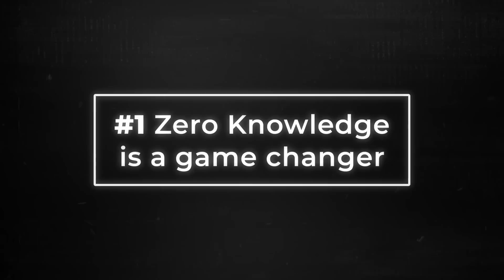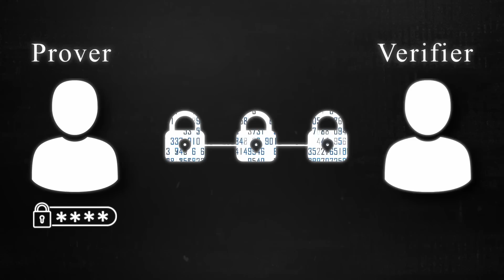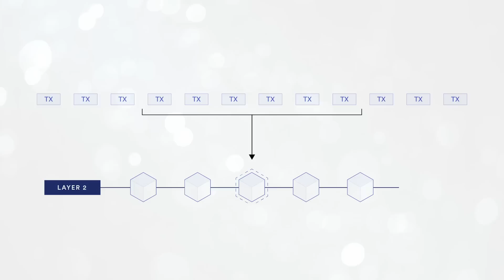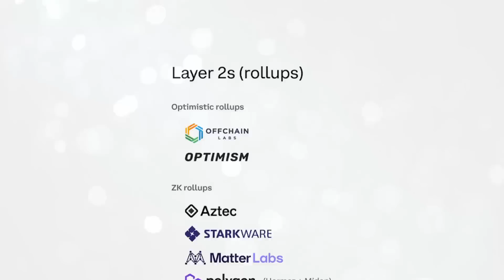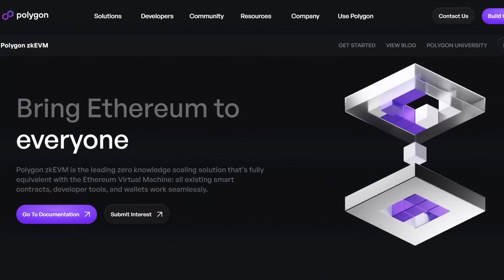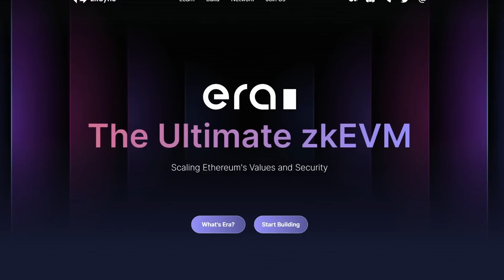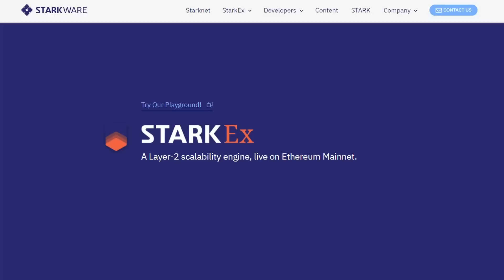It’s Over: Ethereum Just Won The Scaling Wars!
Ethereum is about to dominate all its competitors once and for all. Why? Well because this new technology called zkEVMs is going to change everything for Ethereum in terms of scalability. This stuff is cutting edge and a bunch of these projects are about to launch in 2023. So my thesis is that no one will ever want to use Ethereum competitors after these go live. Give my video a watch to better understand why I’m so bullish on ETH, these zkEVM projects, and also I’ll give you some alpha in terms of ways to get exposure to this technology besides simply buying more ETH.